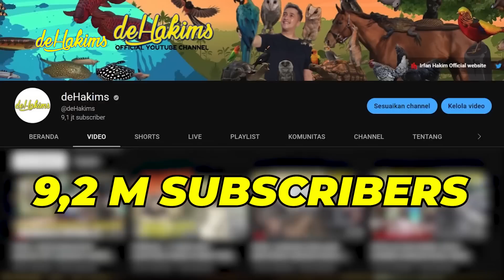MAKASIH YAALLAH...UNTUK KESEKIAN KALI AKHIRNYA BAYI INI LAHIR LAGI..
penghuni baru semakin bertambah...kira2 udah berapa ekor nih??